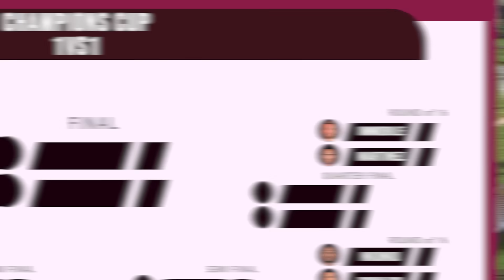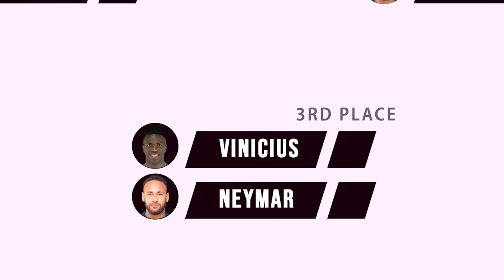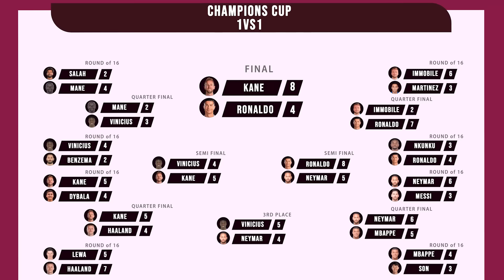1 НА 1 КУБОК ЧЕМПИОНОВ I FIFA 23 ТУРНИР СРЕДИ СИЛЬНЕЙШИХ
Это турнир среди 16 лучших нападающих в мире, кто одержит верх?